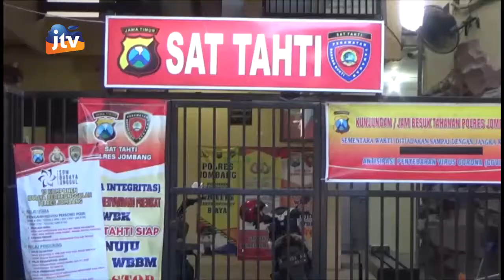JOMBANG - Puluhan Pengedar Sabu Diringkus Petugas